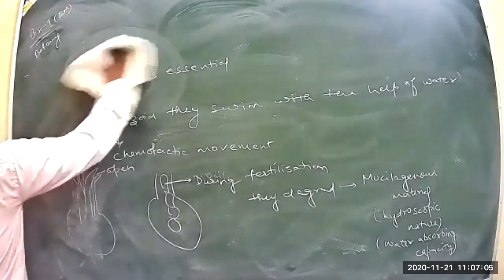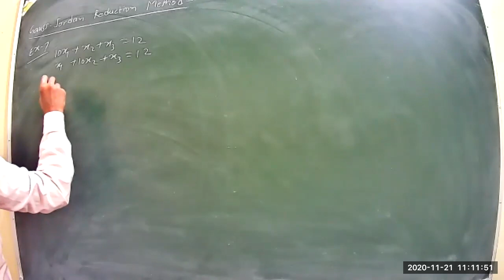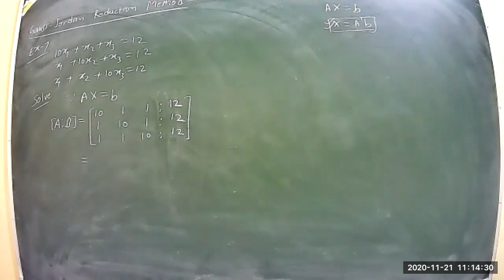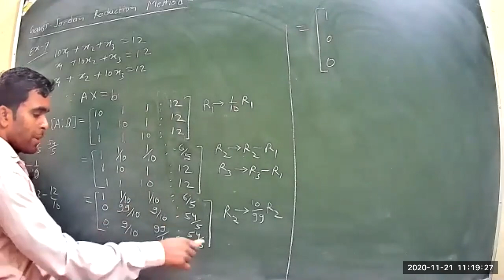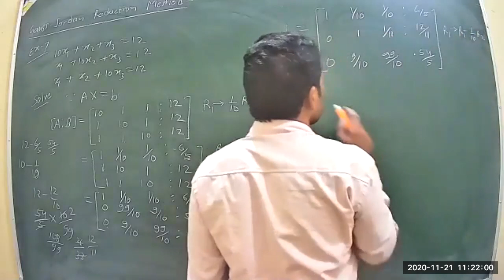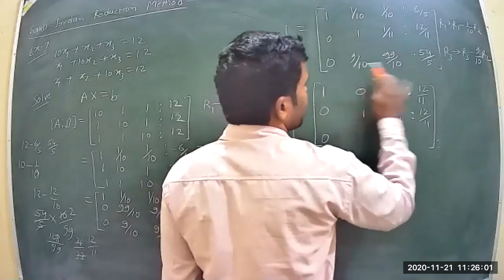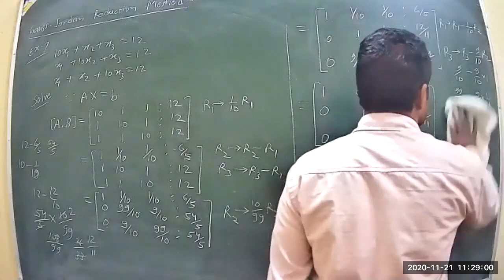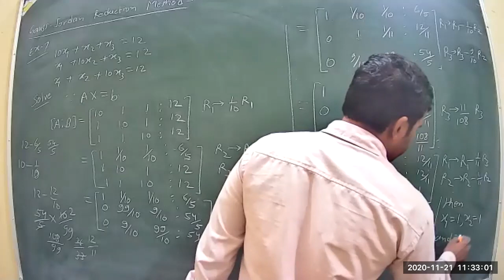Class 18 BSC 2nd year P1 EM Numerical Analysis 21 11 2020